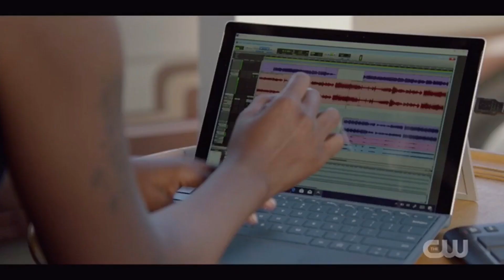All American 2x02 Coop tries to convince her mom to let Patience come over